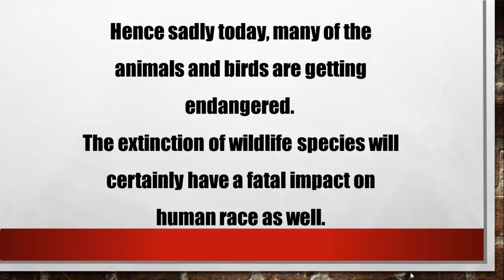One minute intro video for wildlife conservation/ Wildlife Conservation/ Social Studies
Just in a minute, you can introduce your topic of 'wildlife conservation'/ 'endangered animals' or such.